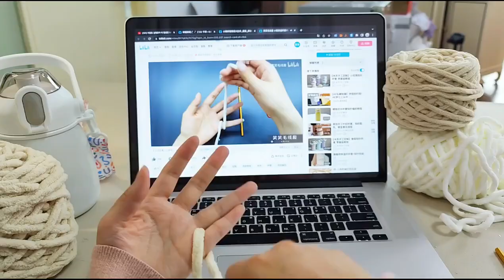It’s getting cold, so I knitted a cup sleeve for my potbelly cup!